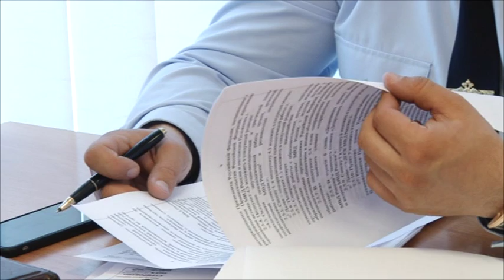Анапа приняла участие в заседании Совета безопасности края